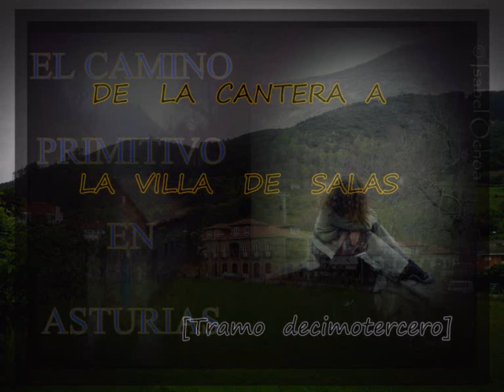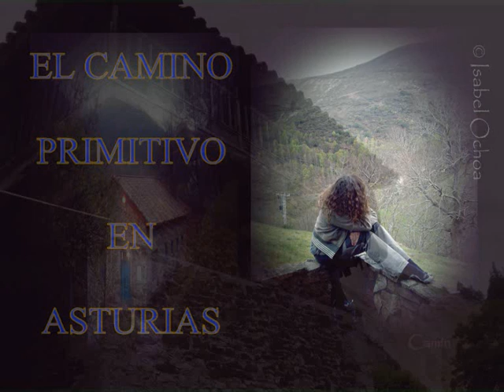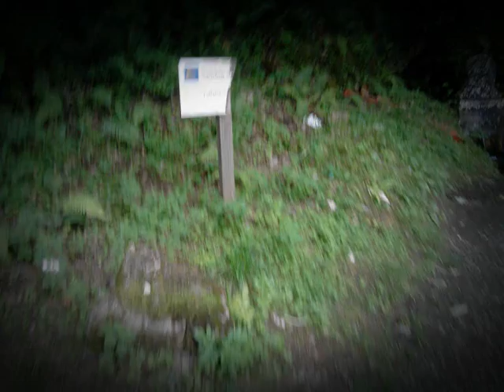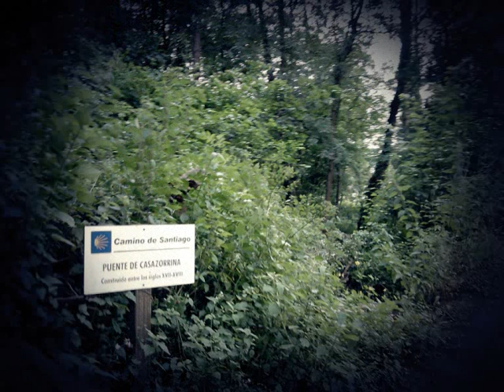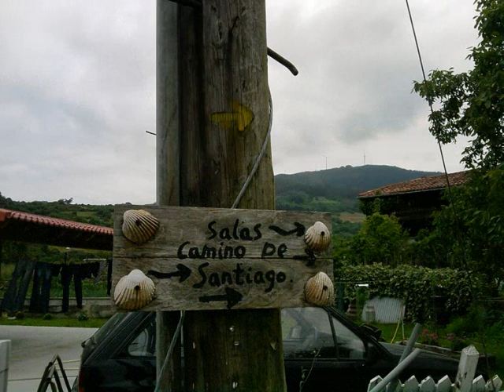120. El maltrato como desconsideración y la paridad eidética